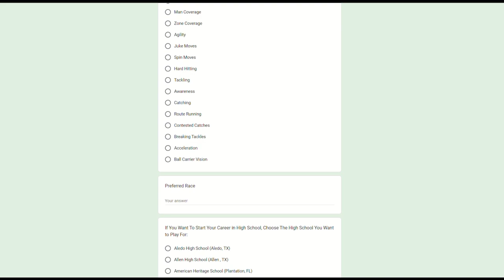TOP 10 QB AS A ROOKIE😲 ARE THE TEXANS LEGIT? | 3019 NFL WEEK 16 RTG QB TREMON SHADY ROAD TO GLORY